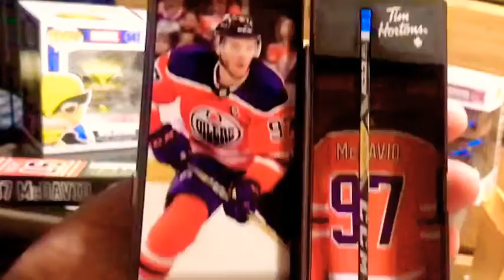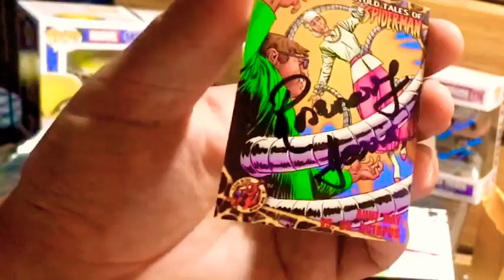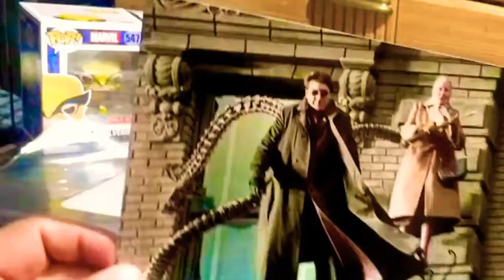Connor McDavid Tim Hortons Stick/Locker•Target Wolverine Exclusive Bundle•Rosemary Harris TTM Day!📬